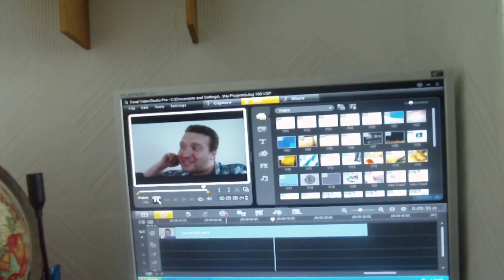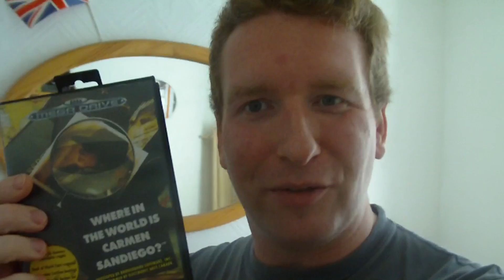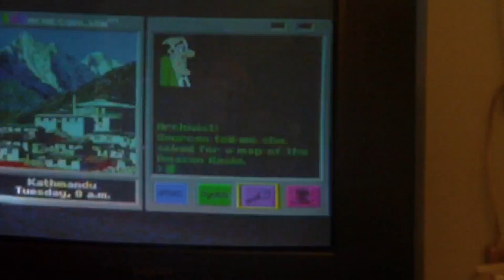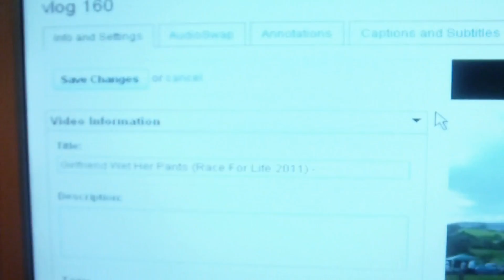Where In The World Is Carmen Sandiego - Vlog Day 161 (JULY/10/2011)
Today we had a lazy day in the house, where we cooked some food and played some sega genesis (megadrive).